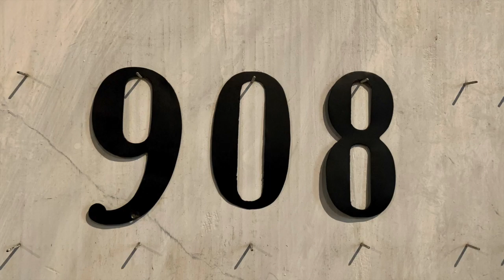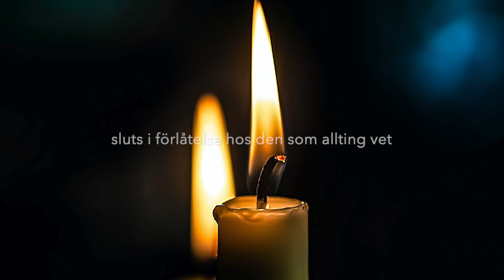Psalm 908 Gud är mysterium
Välkommen att lyssna till och sjunga med i ”Veckans psalm”, en psalm som kyrkomusikerna i pastoratet valt ut samt spelat in. Vi hör också en av våra präster reflektera över psalmen. Har du ingen psalmbok så får du gärna låna en från någon av pastoratets kyrkor.